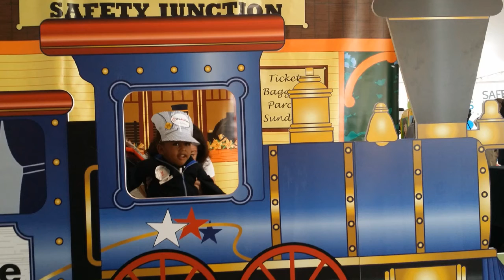2015 NC State Fair - Father and Son Day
A quick recap of the at the fair with my son. Good time, good weather, couldn't ask for a better time.

Link for the background music